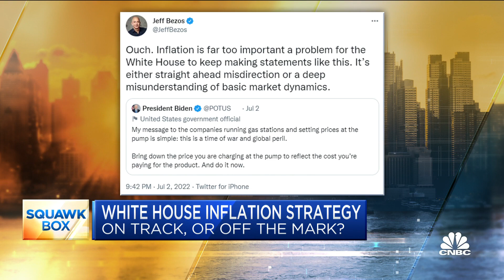Biden admin still has 'low hanging fruit' to tame inflation, says Michael Strain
Austan Goolsbee, former CEA chairman and Booth School of Business professor, and Michael Strain, director of economic policy studies at the American Enterprise Institute, join CNBC's 'Squawk Box' to discuss what the Biden administration could do to tame inflation.